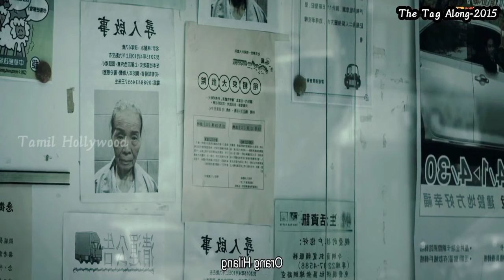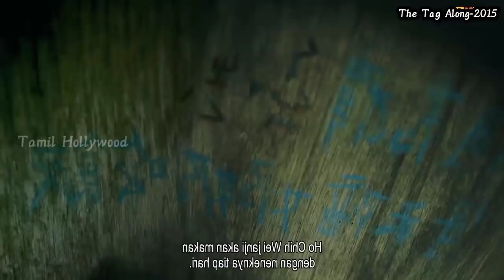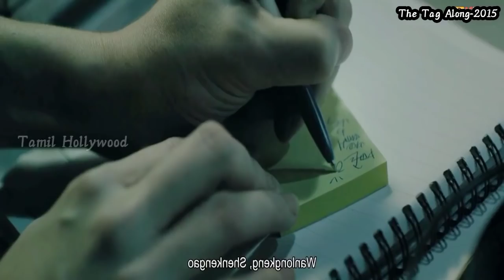மரண பயம் தரும் தைவான் பேய் படம்|Tamil Voice Over|Mr Tamizhan|Tamil Hollywood Reviewer|Tamil Horror.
The people who want to delete the footage (if I used one). instead of giving us a copyright strike, you can contact us at Mail: I will remove the content immediately. Or we are ready to give the revenue that we made from the video. Because we are spending more time to achieve our dreams. That includes much life.